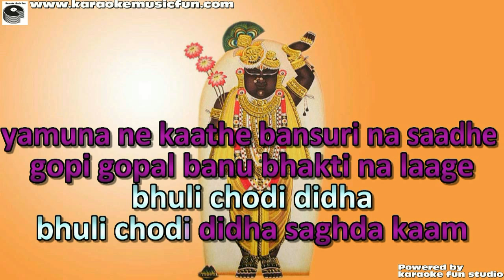Mane Pyaru Lage Shriji Taaru Naam Sachin Limiye Gujrati Bhajan Video Karaoke With Lyrics